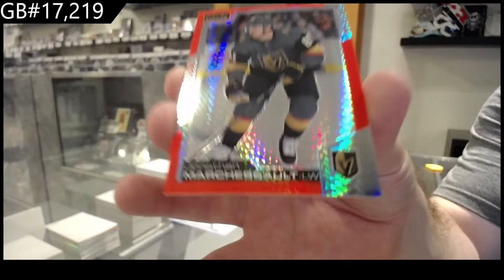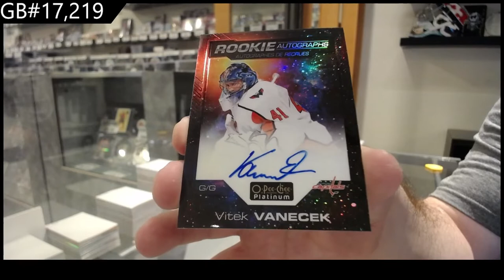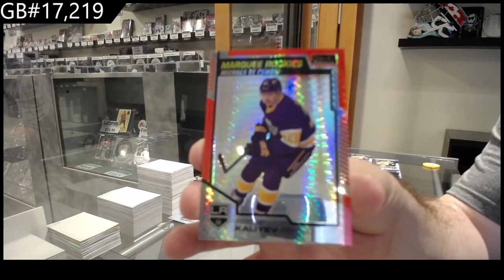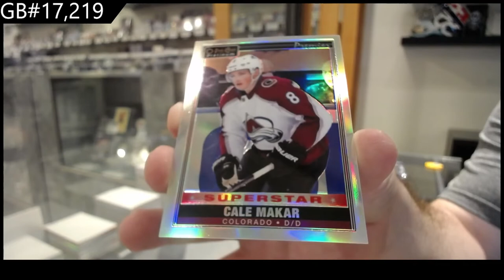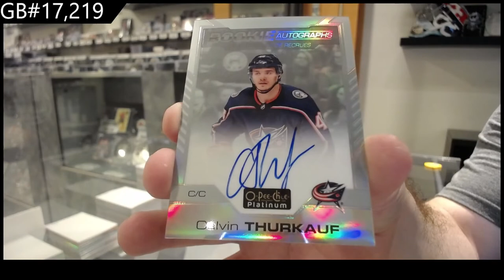20-21 Upper Deck OPC Platinum Hockey 2 Box Break - C&C GB #17,219